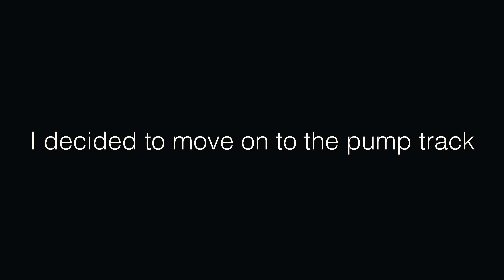FLOATOCROSS MTB JUMP TRAIL BUILD // feat. RYAN RODRIGUEZ // PHASE 2 FINALE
Finishing up phase 2 and getting a little phase 3 started, then   @ryanmrodriguez  shreds my trails at the close of the build season